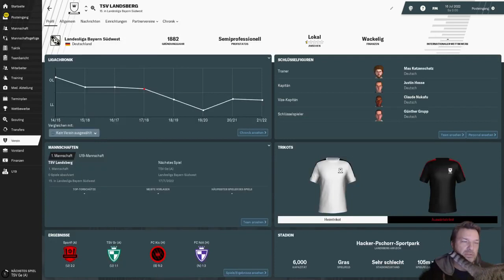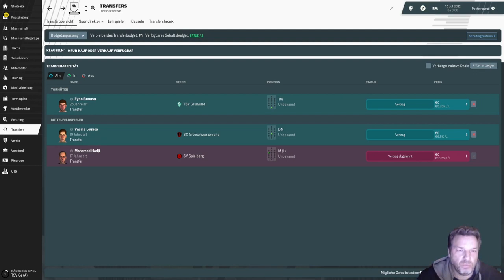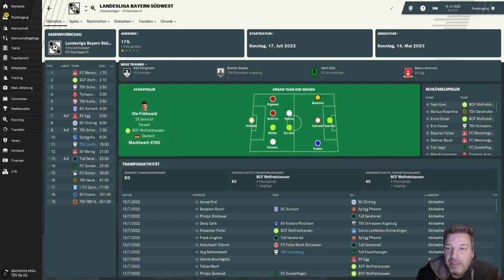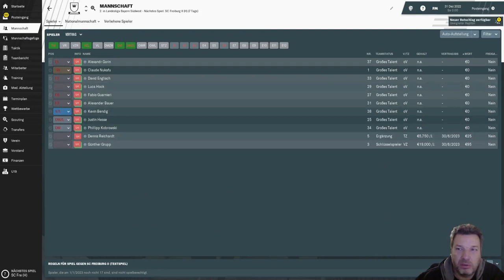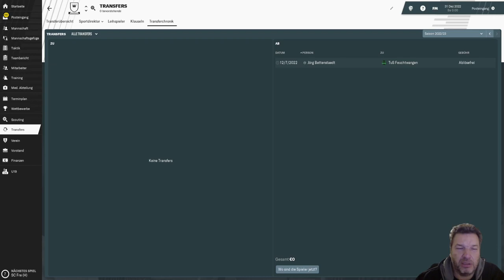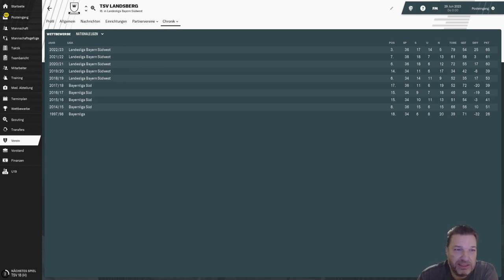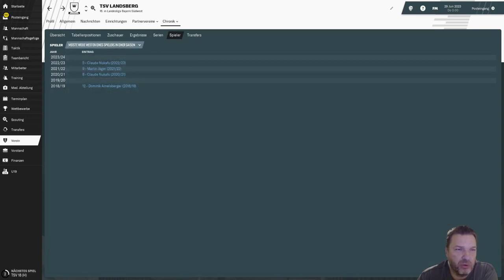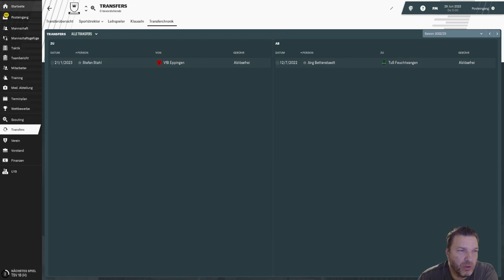Football Manager 2019 SPRINT TO GLORY TSV Landsberg #5 SAISON 2022 2023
In der Saison 2021/2022 Schaffen wir mit 61 Punkten unser bisher bestes Ergebnis unter meiner Regie, leider reicht es damit trotzdem nur zum siebten Tabellenplatz. Unser Hauptproblem sind die fehlenden Gelder, wir haben somit keine Möglichkeit neue Spieler zu verpflichten, und müssen somit wieder auf die Jugend setzen. Ich hoffe das es uns trotzdem gelingt oben mitzuspielen und mit ein bisschen Glück vielleicht doch beim Aufstieg ein Wörtchen mitzureden.
Gehen wir es an